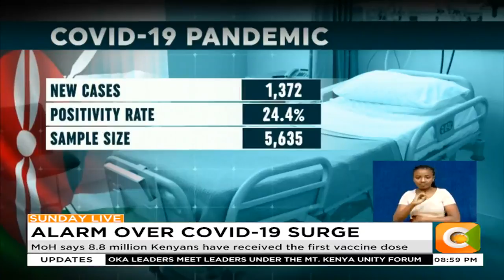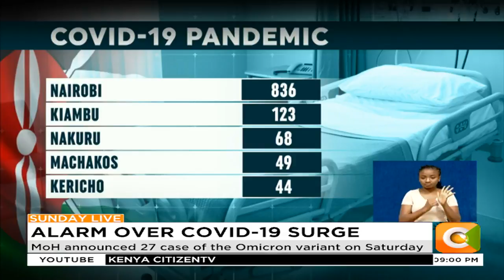COVID-19 positivity rate hits 24.4% as MoH reports 1,372 new cases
We begin the bulletin with the deepening Covid 19  Crisis as the country  witnesses resurgence of  infections with the positivity  rate hitting 24.4%  as hospital admissions continue to soar. Nairobi, Kiambu and Machakos counties lead in the number of infections even as cases of Omicron patients now stands at 27.